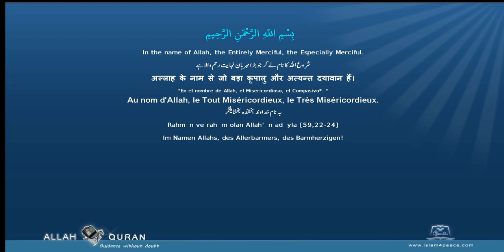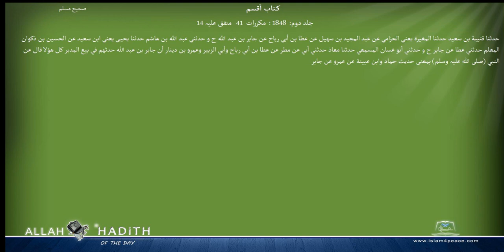Sahih Muslim Arabic صحیح مسلم 029 كتاب أقسم